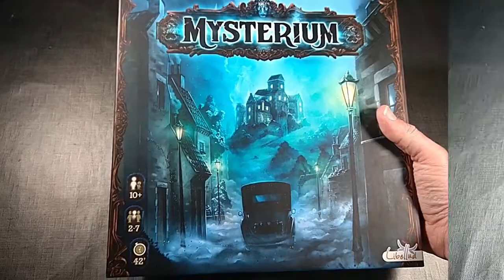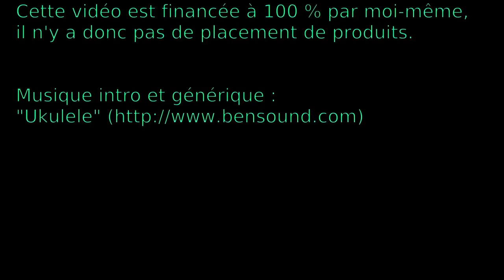Mysterium : comment ranger sa boîte de jeu ?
Comment optimiser le rangement de sa boîte de jeu "Mysterium" ? Voici quelques astuces ! Sortez tous les éléments et suivez la vidéo : tout est expliqué étapes par étapes.
⮮ 🛈 Plus d'informations 🛈 ⮯

💡 Auteurs : Oleksandr Nevskiy et Oleg Sidorenko
🎨 Illustrateurs : Igor Burlakov et Xavier Collette (@Coliandrium )
🏭 Éditeur : Libellud (@libelludgames )